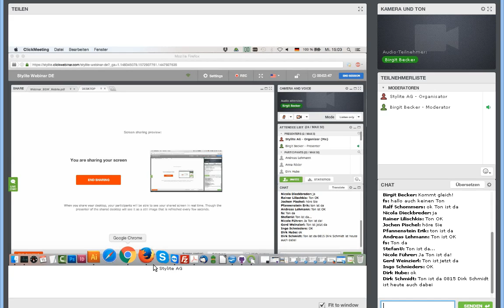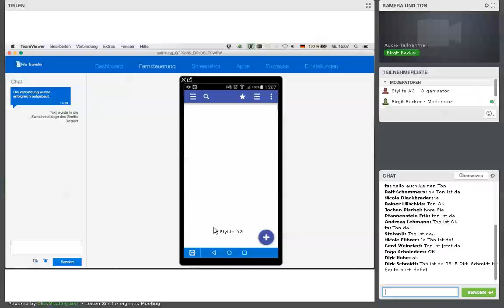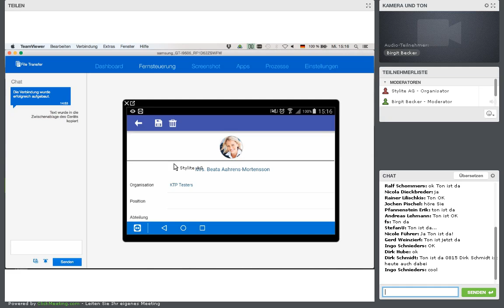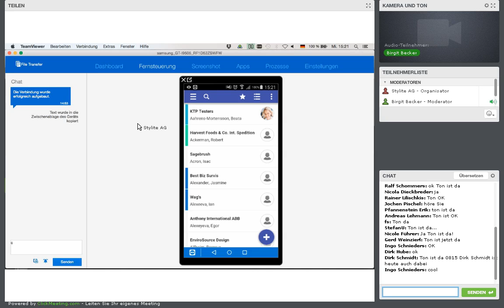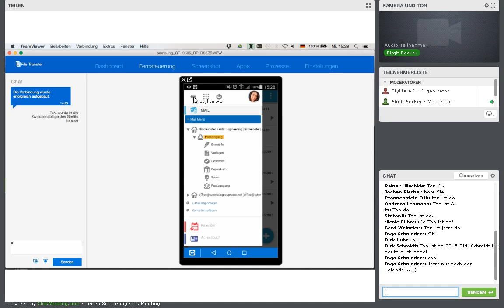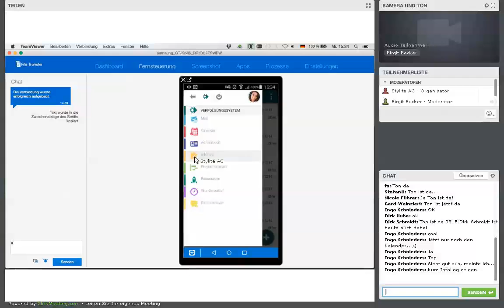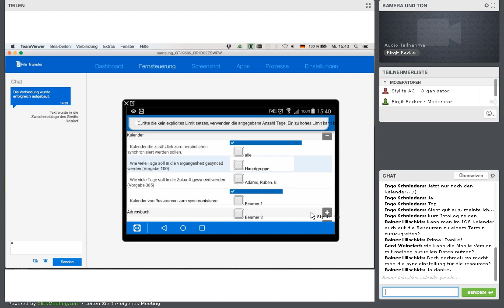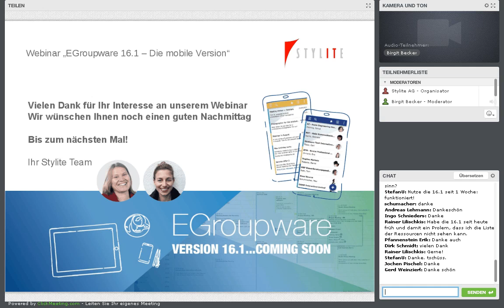Webinar - EGroupware 16.1: Die Mobile Version - Deutsch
Mobil auch ohne Sync? Welche Apps sind mobil verfügbar? Wie funktioniert schnelles Arbeiten von unterwegs? Wie ist die Bedienbarkeit im Vergleich zur Desktop-Version?

Lernen Sie die "Mobile Version" von EGroupware 16.1 kennen! Wir bieten eines unserer bewährten, kostenfreien Webinare für Sie, Ihre Partner und Kollegen an.

Optimales Layout für Smartphones:
Gute Zusammenarbeit muss unterwegs, im Meeting, auf der Messe, im Zug oder im Hotel funktionieren.
Wir zeigen die Unterschiede zur Browser-Version und wie Sie Ihr Teamwork ortsunabhängig realisieren.